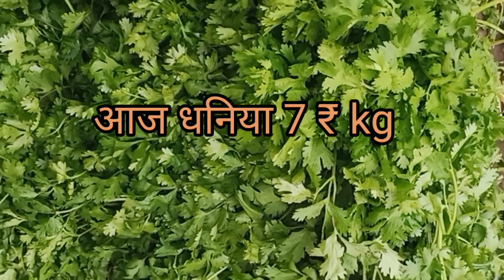25/2/2024 आज गोरखपुर मंडी सब्जी भाव mahewa video youtub....